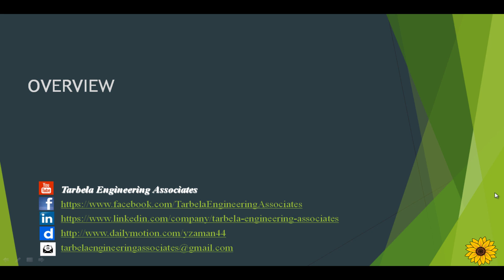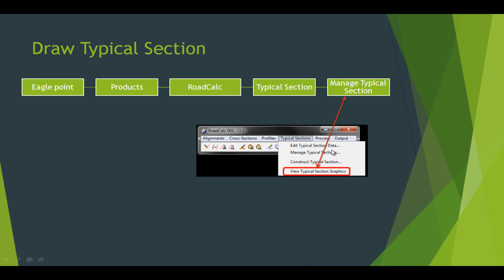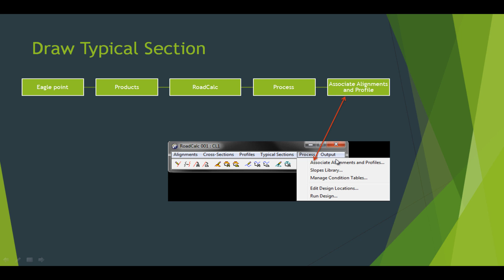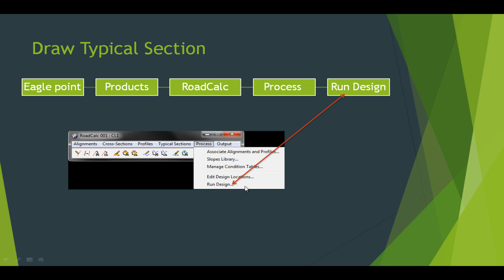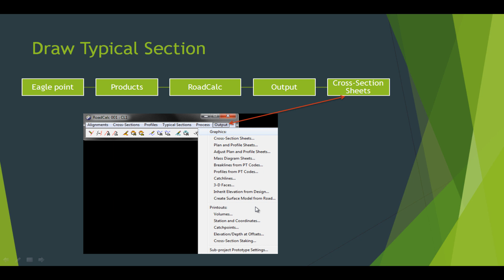Typical Section of Road in Eagle point Part 1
How to create Typical section for Road
in Eagle point